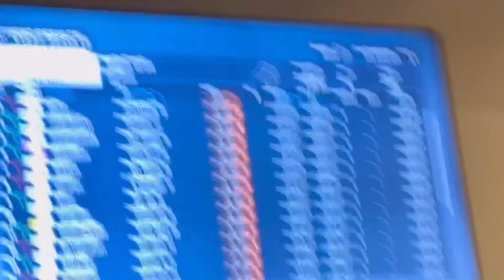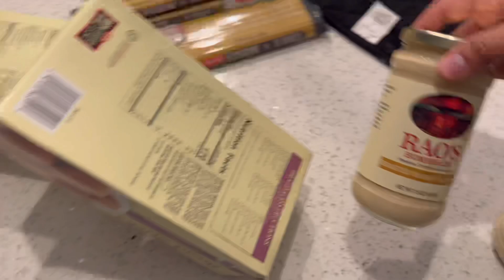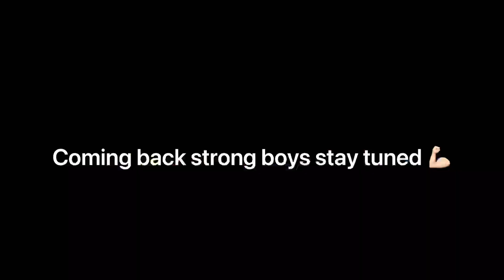Took friend to the Barber!